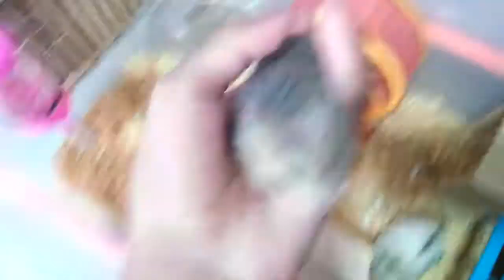Playtime with my Hamsters🐹 !!!😊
In this video, i show you that i play with my hamsters, gently and also feed them a bit sunflower seeds and a bit from healthy cucumber. If you may be wondering,where i got that hideout, that shape like an igloo, find my previous video on "Making a DIY hideout for my hamsters" "Part 1 and Part 2" here in my channel. And more 😊